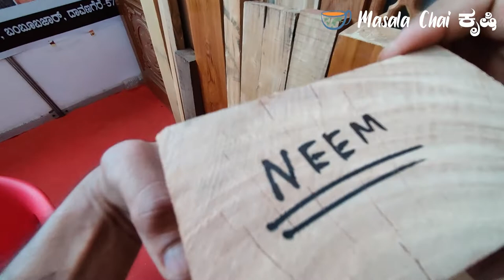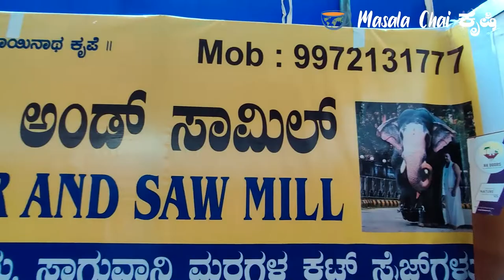Timber And Sawmill Davanagere | Wood And Home Construction | Krishi Mela Davanagere 2022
Abhishek  Timber And Sawmill, Davanagere